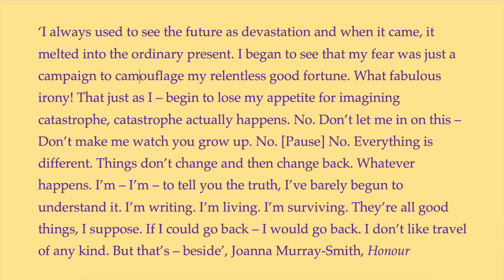A theory of metrical poetry 4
The codification of quantitative metre is essentially an elaborate and rigid apologia for a metrical mess.  It encourages pretension and delusion in the aesthetic merits of something that is confused, leading to an inaccessible ethos of mystification that underlies poetic appreciation ever since.  We are unconsciously indoctrinated to judge that simple rhythms that respect the native tongue would be in bad taste.